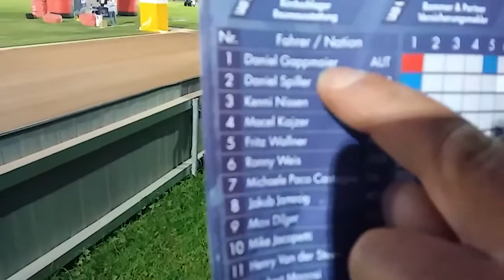Speedway International St. Johann im Pongau am 09.07.2016 - Rennen 13 -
Speedway International St. Johann im Pongau am 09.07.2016

Daniel Gappmaier ( AUT ) Gelber Helm

Neustart Rennen 13